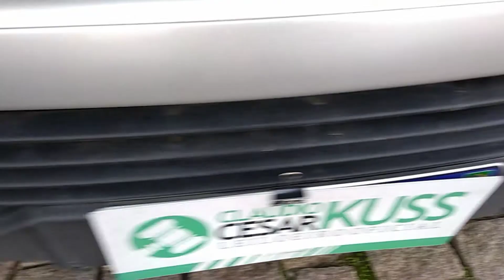135001 - IMP CITROEN / C4 PALLAS 20 EXA 08/08